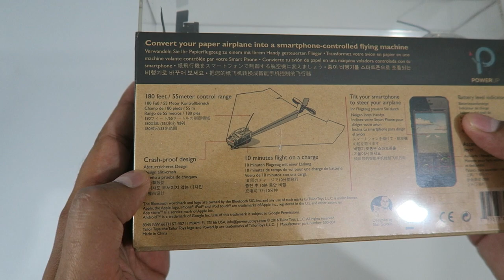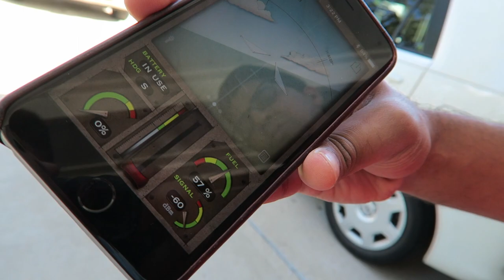UNBOXING & LETS PLAY - PowerUp 3.0 - Remote Controlled Paper Airplane! FULL RC REVIEW!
Today we unbox and try out the PowerUp 3.0 by PowerUp Toys! This innovative product brings the boring old paper airplane into the future! With a wireless unit, it allows you to use your smart phone to control it! Its literally your dreams come true! So sit back and enjoy as we test fly the PowerUp 3.0!

Thanks!!

POWERUP 3.0 DURABLE, CRASH PROOF DESIGN TRANSFORM ORDINARY PAPER PLANES INTO APP CONTROLLED MACHINES.
Controllable directly from a smartphone free app. Just tilt your smartphone to steer your airplane left or right, increase or decrease throttle to ascend or descend.